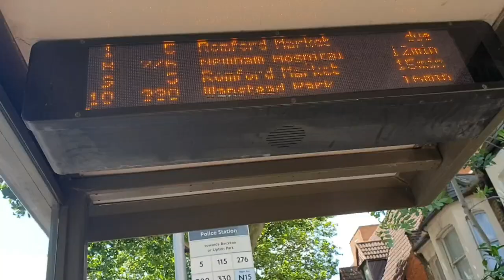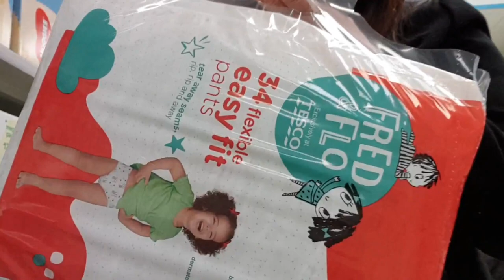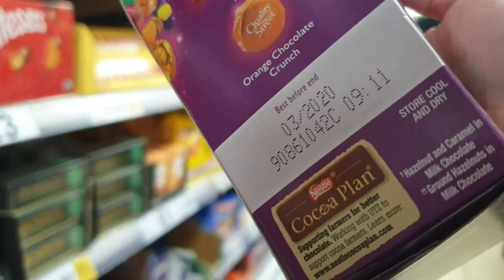Queen's Market: Palengke Day + Tesco Grocery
Queen's Market
Located at East London
Beside Upton Park Station
Open every Tuesday, Thursday, Friday & Saturday